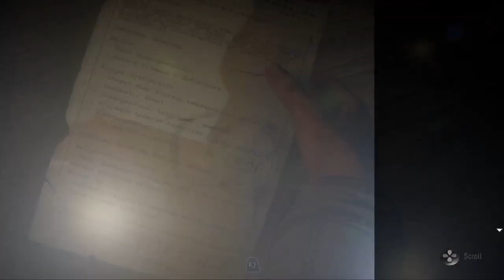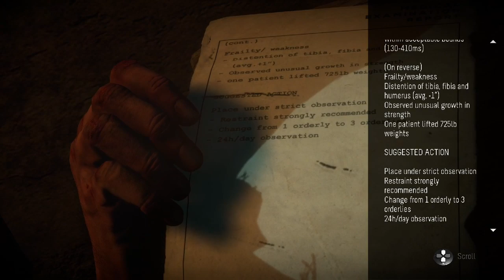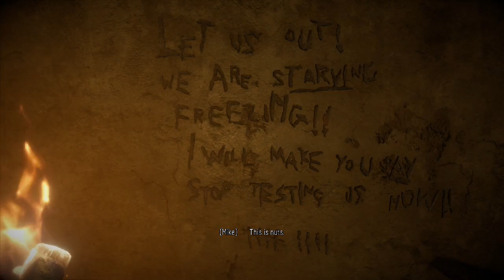Let's Play Until Dawn - Episode 13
BackgroundGuy02 plays Until Dawn.